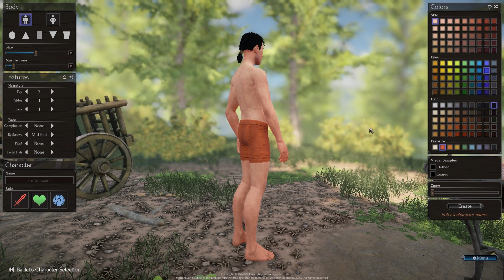My Time in EMBERS ADRIFT | MMO Travelogue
Join me on a trip to Newhaven Valley where we see the sights and check out Embers Adrift.